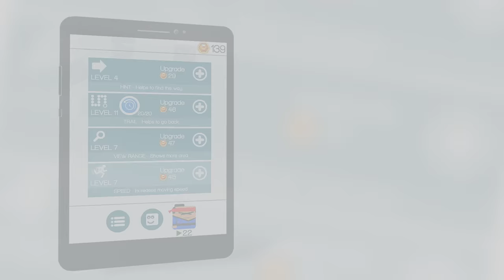Maze forever - labyrinth game by Eery Lab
Maze Forever gives you the benefit of countless hours of fun while polishing your puzzle solving skills. A beautiful minimalistic design helps you focus on the gameplay while enjoying each well crafted puzzle level. Golden coins are sprinkled in random locations and youll need to collect them to unlock special characters and maze themes. The ultimate goal is to access the worldwide leaderboards and show off to the world how good your puzzle solving skills are. Think you are smart enough to do it? There is only one way to find out, install Maze Forever!

According to Greek mythology, the first Labyrinth was built to hold the Minotaur. It was so cunningly made that even its creator could barely escape it. Maze Forever resurrects the legendary labyrinth and introduces an innovative twist: unlimited mazes. Escape one labyrinth stage to start a more difficult one and keep playing just as in a perpetuum mobile of fun. If you thought the Greek labyrinth was tough, wait until you try Maze Forever!

Here are the features Maze Forever captivates puzzle solvers with:
✔ Unlimited Levels. This labyrinth puzzle has unlimited unique levels. The labyrinths never repeat they just become more difficult to solve. Maze Forever helps you improve your puzzle solving skills and lets you re-play any previous level.
✔ Minimalistic Gameplay. Simply tap or use your device’s accelerometer to guide your character through the labyrinth until you find the exit, while collecting all possible coins. With a minimalist design and beautiful labyrinth puzzles, the gameplay is challenging & addictive.
✔ Characters and Themes. Gather enough coins and you’ll be able to unlock 14 unique characters, from comic-looking faces to funny mustached ones. Or change the labyrinth theme with one of the other 11 colorful ones.
✔ Power-ups. Solve tougher levels by using power-ups. Hints help you find the way by showing directional arrows, Trails help you return to a previous point, Speed helps your character move faster and lastly increase the View Range to see a larger portion of the labyrinth.
✔ Global Player Rank. Try to collect all the coins and solve the puzzle levels faster to improve your score. This way you can access the leaderboard and see how your player rank compares with other players. Connect your Facebook account to compete with your friends.
✔ Wisdom Quotes. If you are lucky and persistent in solving each maze you’ll unlock special scrolls that contain shareable quotes from remarkable people. These come with coin bonuses too!

With Maze Forever the joy of solving labyrinth puzzles never stops, it actually increases in intensity. Connect your Facebook account to make it even more challenging by provoking your friends to a game of fast maze solving. This makes Maze Forever your own social labyrinth game so install it now to enjoy a great puzzle experience.

Maze Forever will be your new labyrinth puzzle addiction so follow our social accounts to stay updated and receive the latest improvement news: